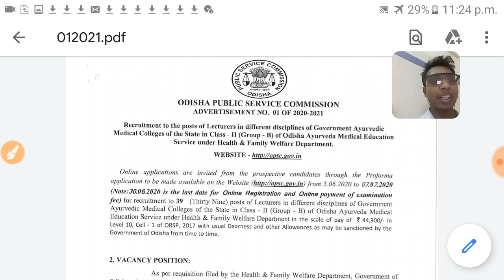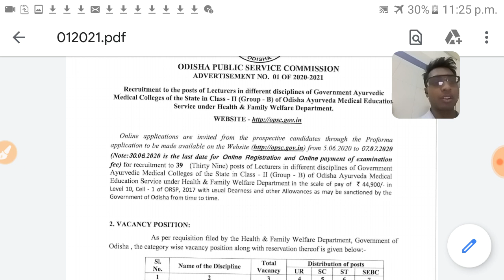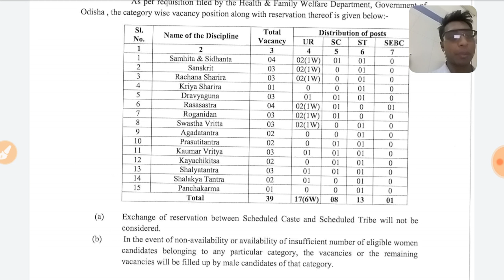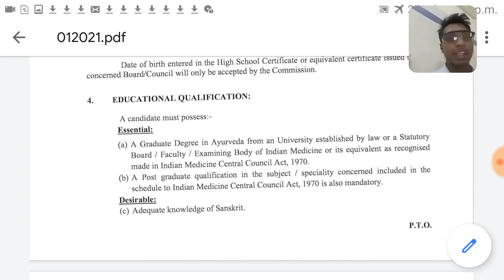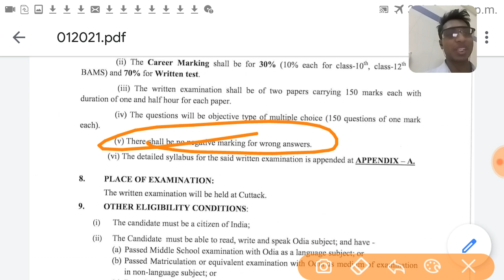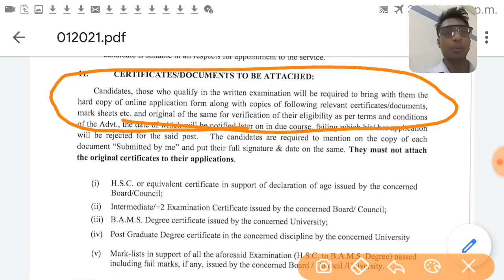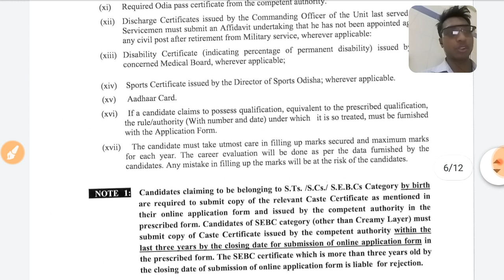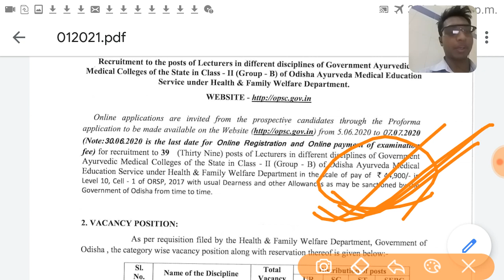How to Get OPSC Job?OPSC RECRUITMENT 2020